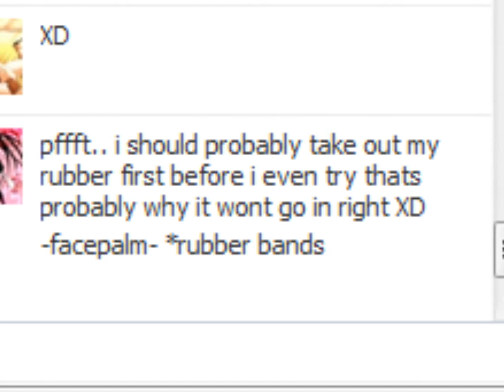**SHOUTOUTS**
These two people. They are AMAZING XDXDXD.
-azzy669